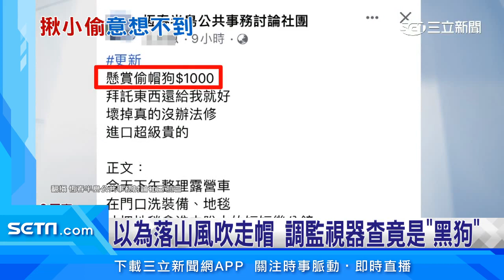價值7千衝浪帽曬門口遺失 小偷竟是隔壁「黑狗」│政常發揮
友邦連結區
◎ 訂閱【三立新聞網】最新影片搶先看